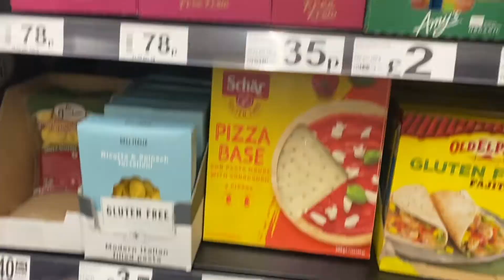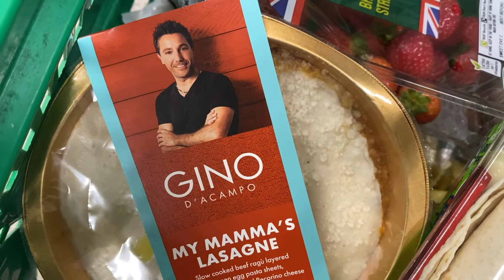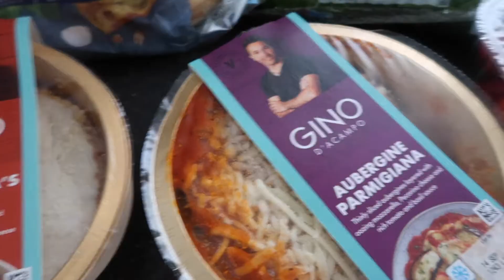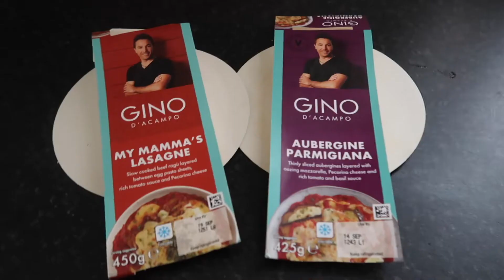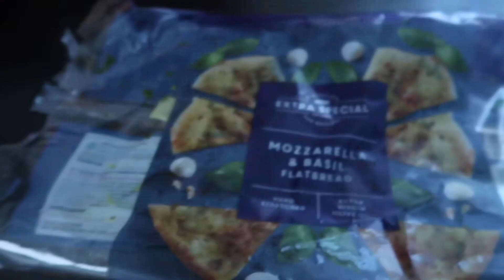DID I RUIN MY TV UNIT PROJECT | FAMILY VLOGGERS ...